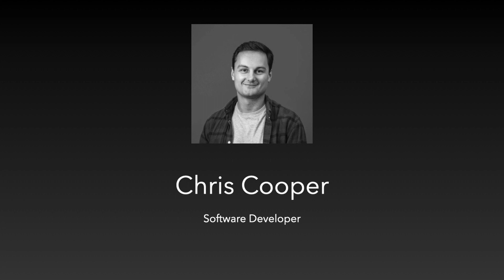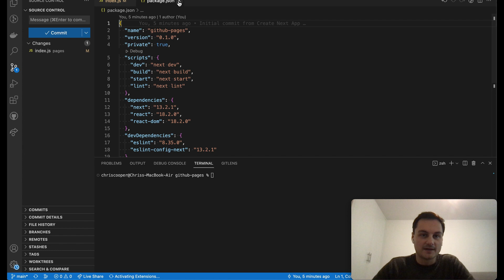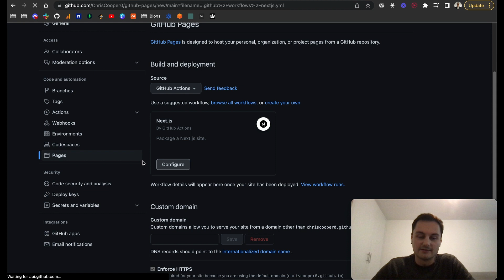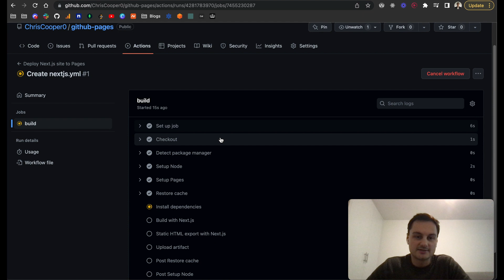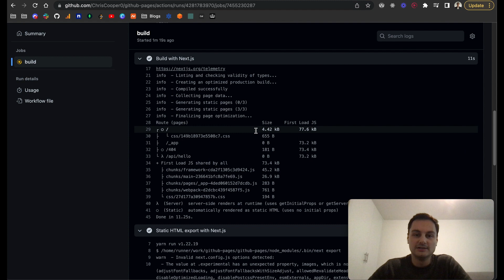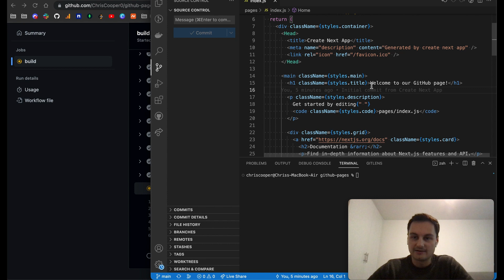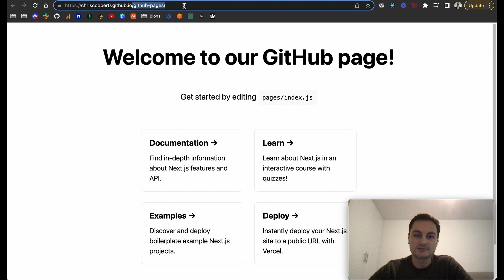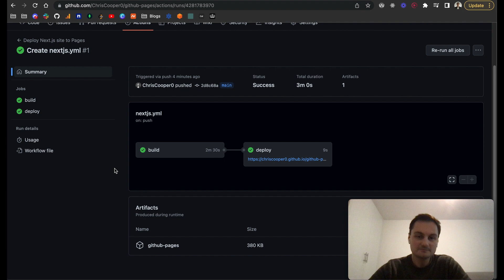How to deploy your Next.js app to GitHub pages for free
Looking to get your first dev job?

Book in a FREE 30 minute call with me to see how we can improve your portfolio/LinkedIn to get noticed by tech recruiters and hiring managers